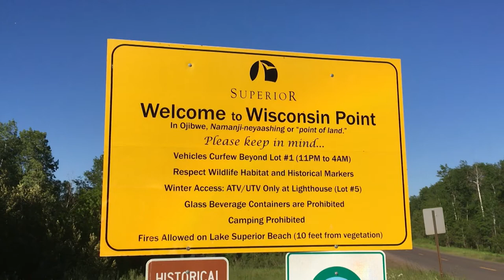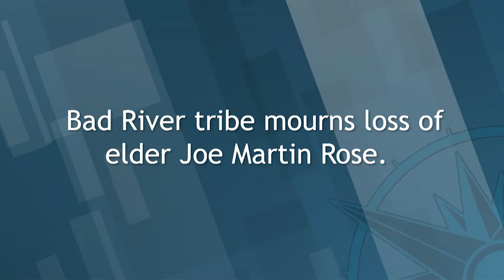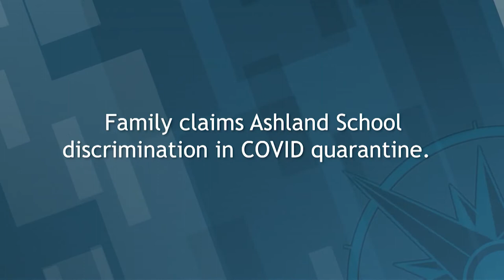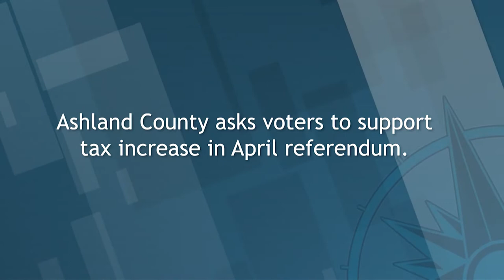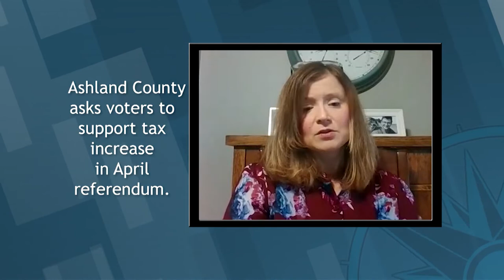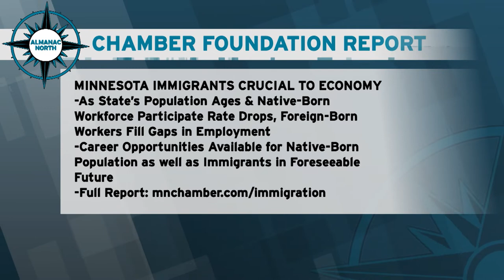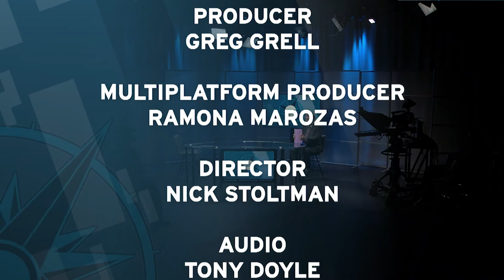Almanac North - March 26, 2021: Practicing Philanthropy, MPCA Proposal for Funds, Immigration Impact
Shaun Floerke of the Duluth Superior Area Community Foundation shares the importance of practicing philanthropy in pandemic times. We highlight the Minnesota Pollution Control Agency's proposal to the Minnesota Legislature for funds citing heavy rain and climate change. We share how to learn more about a Chamber Foundation study finding immigration to be critical to Minnesota's economy. And we'll hear from the Superior Bureau of Wisconsin Public Radio.